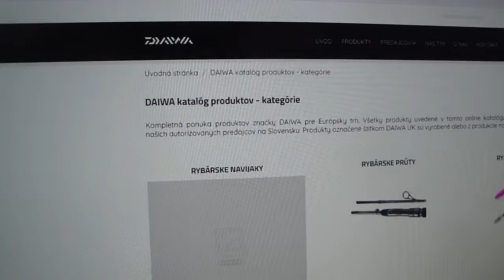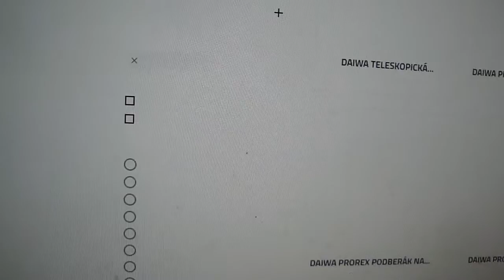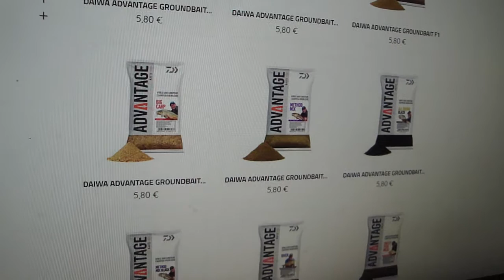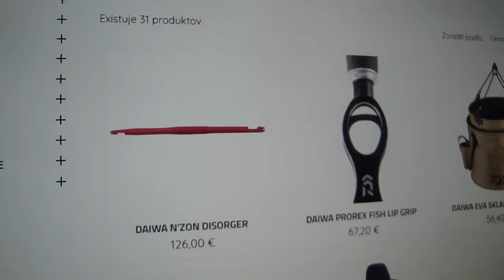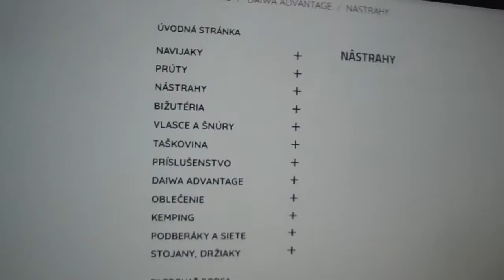Rybárske potreby Rybár - DAIWA odporúčam, podporujem a robím video reklamu alebo recenziu!…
Predajňa Rybár sa nachádza na okraji mestskej časti Bratislava – Petržalka. Má veľmi dobrú dostupnosť a vlastné, veľké parkovisko priamo pred predajňou. Ponuka rybárskeho sortimentu je veľmi široká, ale hlavne sa špecializuje na lov sumcov ,rybolov v Nórsku - morský rybolov a lov všetkých veľkých sladkovodných rýb. Samozrejme že v ponúke sú aj produkty na iné techniky rybolovu ako sú: lov kaprov, match a feeder. Na rozlohe 200 m2 nájdete veľký výber navijakov, multiplikátorov, rybárskych prútov na rôzne typy rybolovu, veľký výber gumených a umelých nástrah, pilkrov, rybárskych vlascov, pletených šnúr, rybárskeho príslušenstva, rybárskeho oblečenia a iných rybárskych pomôcok. Ponuku sa neustále rozširuje a cieľom je Váš výhodný nákup kvalitného tovaru za skvelé ceny.

Adresa
Vyšehradská 4, 85104 Bratislava
Okres
Bratislava V
Kraj
Bratislavský
Telefonický kontakt

Otváracia doba:
PO - PIA:  9:00-18:00

SO:          9:00-12:00